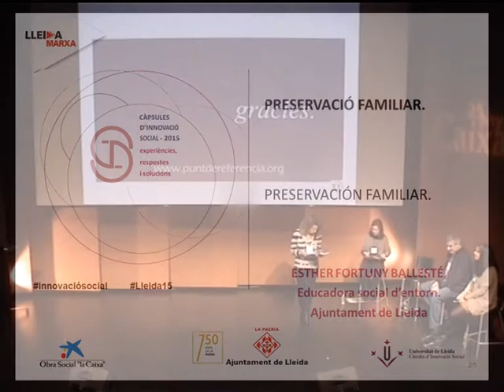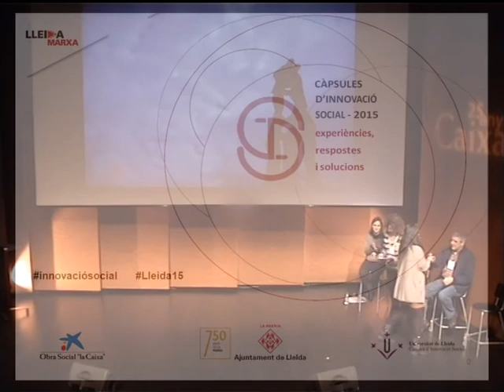Càpsules d’innovació social 2015 (àmbit 2 / càpsula 5)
PRESERVACIÓ FAMILIAR. Esther Fortuny Ballesté. Educadora Social d’entorn. L’Ajuntament de Lleida.

Projecte que implementen els educadors de l’Ajuntament de Lleida (Servei a les persones i ocupació) a través de la creació de diversos grups de mares i pares a cada barri de la ciutat de Lleida. El projecte s’implementa durant el curs escolar des de fa 5 anys.
A través de diversos projectes de parentalitat positiva es pretén empoderar a les famílies per tal que millorin les situacions de vulnerabilitat i de risc d’exclusió social que pateixen.